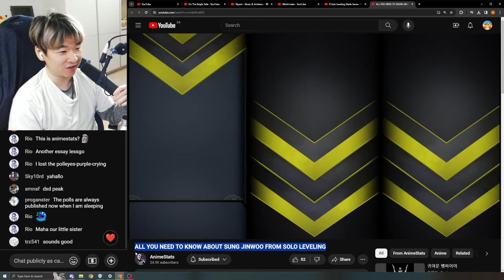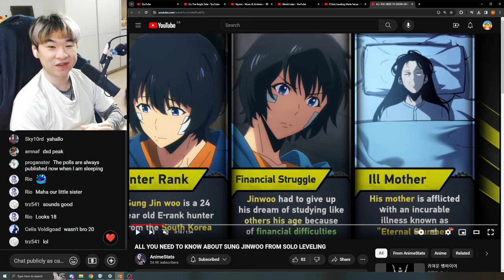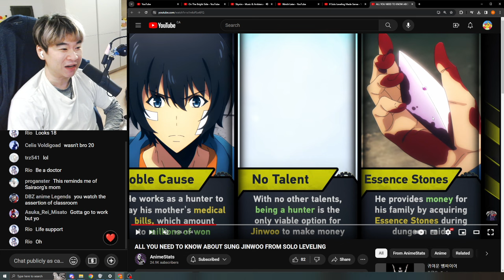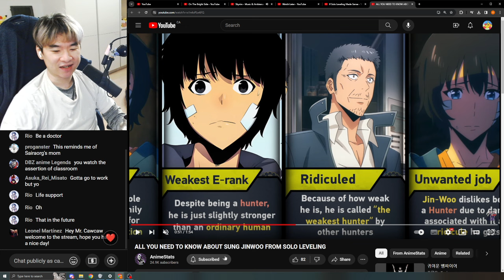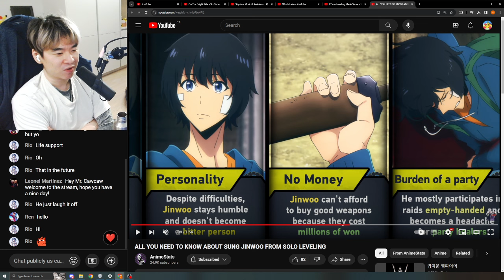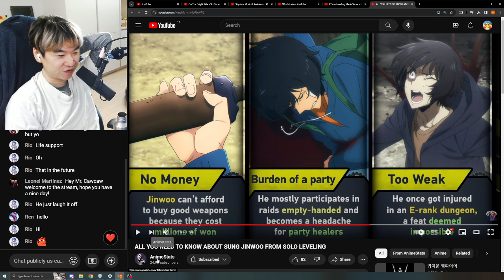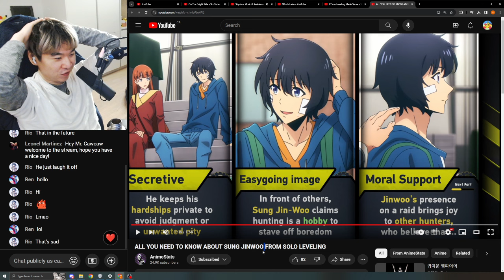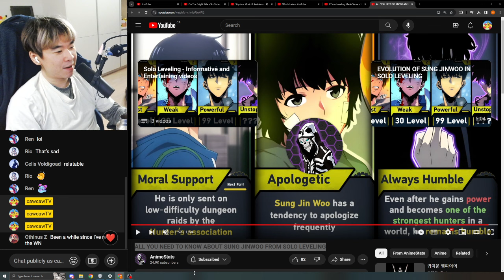Reacting to AnimeStat's ALL YOU NEED TO KNOW ABOUT SUNG JINWOO FROM SOLO LEVELING